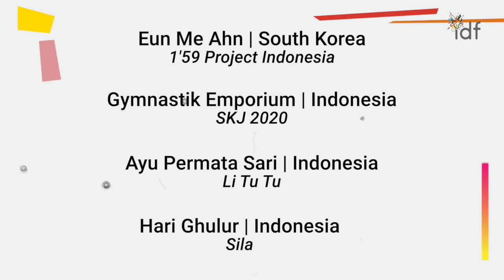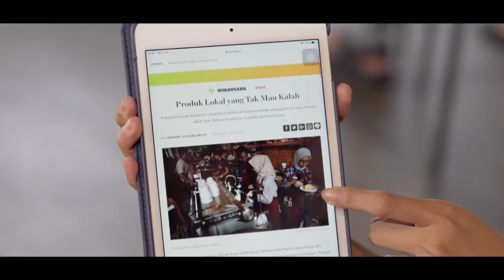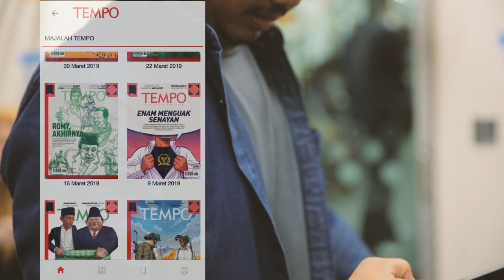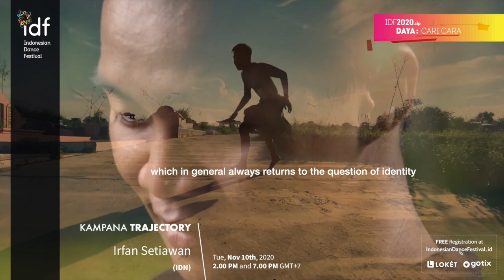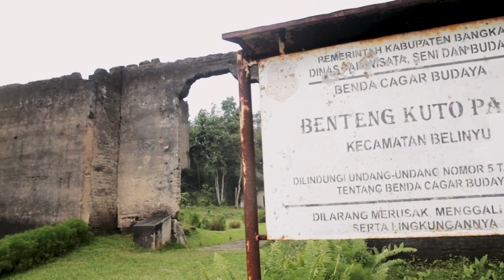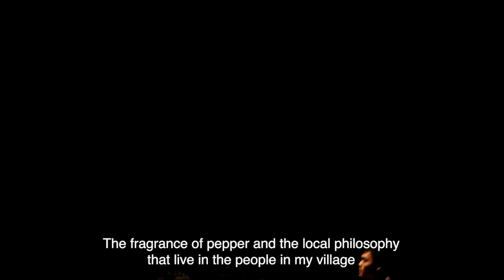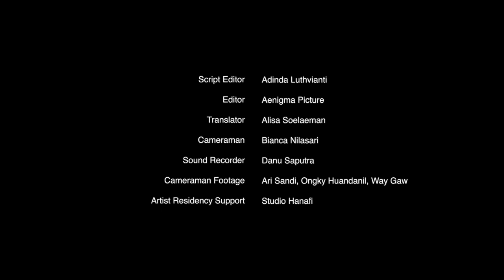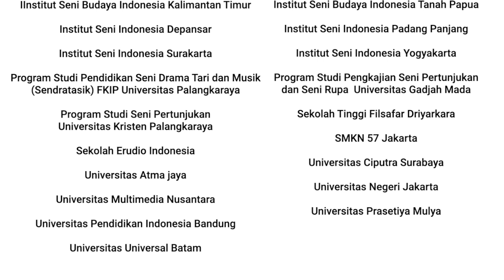Kampana Trajectory: Irfan Setiawan (IDN)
Irfan Setiawan will present his journey as a dancer, which in general always returns to the question of identity. On the one hand, he always feels drawn to "go home", but at the same time he keeps on reflecting his new identity that is influenced by the years of wandering in Jakarta. The two poles between hometown and overseas are pulling towards each other in his works. The question of identity can also be found in Re-reading Impact, his work for the IDF2020.zip.

Tuesday, November 10th, 2020; 2.00 PM and 7.00 PM GMT+7

IDF2020.zip DAYA: CARI CARA
The 15th Biennale International Dance Festival

Indonesian Dance Festival (IDF), an international biannual contemporary dance festival being held since 1992, presents IDF2020.zip DAYA: Cari Cara on November 7-14, 2020.

IDF2020.zip is responding to the pandemic by presenting short and concise, in-depth programs including various experiences of Indonesian and international contemporary dance to enjoy, reflect upon, and encourage discussions of the phenomena and challenges of today. With DAYA: Cari Cara, IDF, together with the artists, are recreating choreographic languages in the “New Normal” era. “Normal” is a question, with each new day and with each new move. We can capture the different layers of possibilities to continue being empowered (DAYA) together.

After this, you can watch Kampana Performance "Re-reading Impact" at 2:30 pm (GMT +7) on this This performance is presented on 360 degree video format. We recommend to use smartphone and earphone for better experience while enjoying the show. Slide your screen to right/left and up/down to enjoy it.